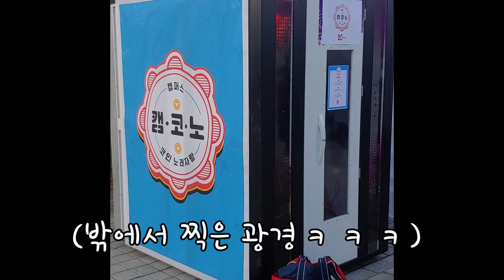[자린고비tv] 학교에 공짜 노래방이 있다??? (thanks to 대학내일 캠코노)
[자린고비tv]
안녕하세요! 자린고비 tv 현동입니다
좀 예전에 찍은 영상인데 이제야 편집을 했습니다 ㅠ
대학내일에서 캠버스 코인 노래방이라는이벤트를 진행했는데
노래도 부를 수 있고 간식도 먹을 수 있는 좋은 행사였습니다!
그래서 저도 행사에 참여해봤습니다 ㅎㅎ